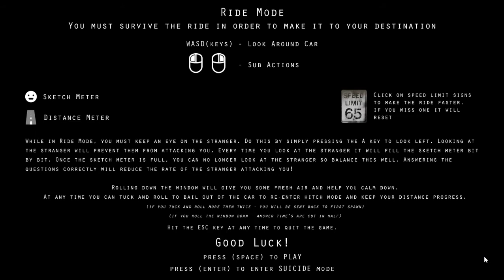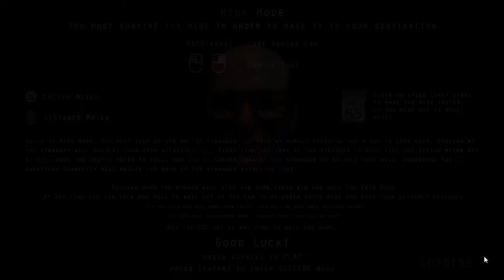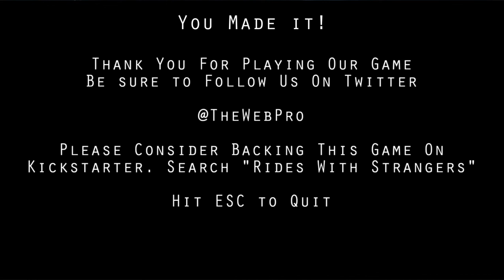Rides With Strangers Demo Walkthrough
I decided to play Rides With Strangers tonight. I didn't record my voice because I've played it before and yes, it does get scary like the jump scare or what he says at the end, which is the tone of his voice. And no, I'm not a heretic. I would never get in a car with this man he's so creepy and sketchy even if it is a priest. This game will teach you not to ride with strangers ever. If a creepy priest who I don't know were to offer me a ride, I's say "Nope." and move on. Might as well walk. I might have showed how to complete the demo. I've never actually played the full game but I'm sure it's a whole lot creepier. The jump scares in the full game might be creepier too. Also it keeps showing the same guy over and over again. The same driver. Probably because it's a demo.